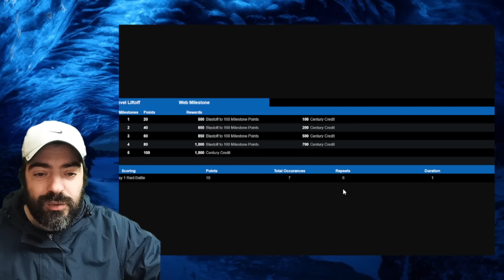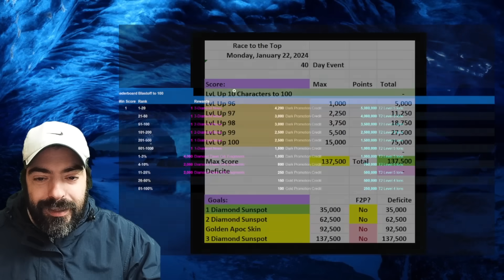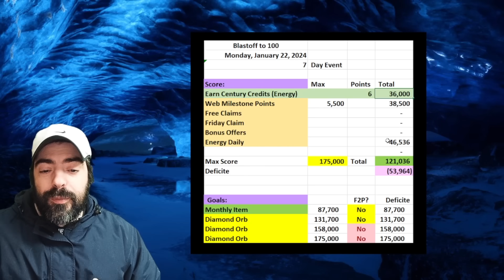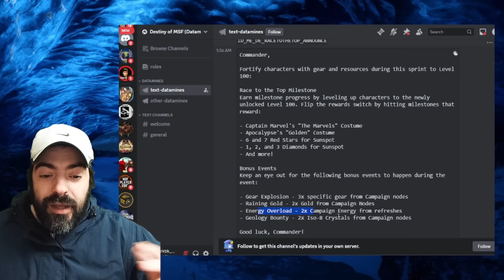CHEAT THE SYSTEM & AVOID THE TRAPS | RACE TO 100 EXPLOIT & NOVA DIAMONDS | MARVEL STRIKE FORCE